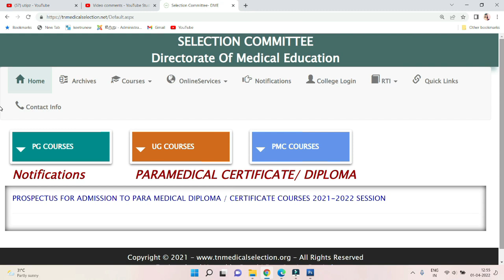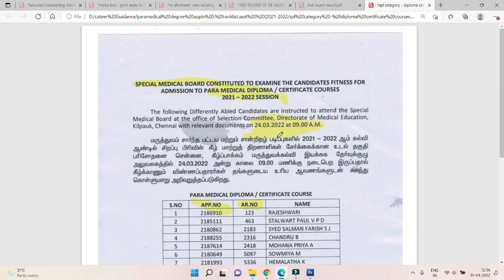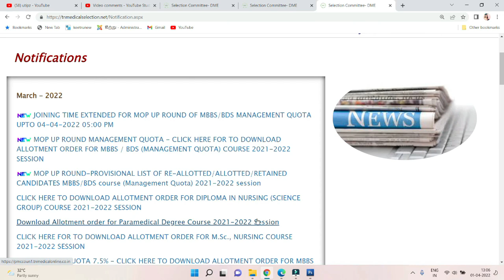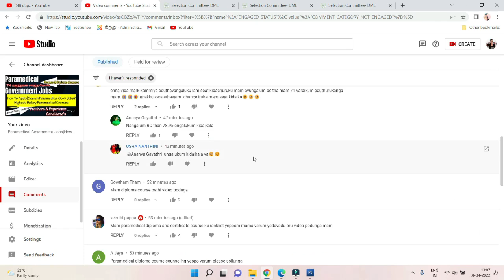Paramedical Diploma & Certificate Courses Counselling Schedule Date Released|Diploma Ranklist Update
Paramedical Diploma & Certificate Courses Counselling Schedule Date Released - Special Category Candidates